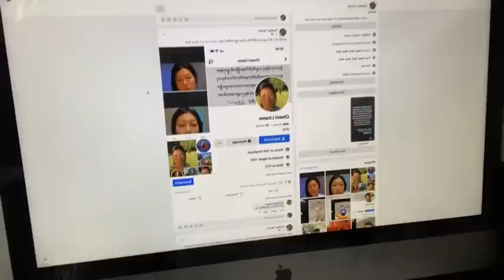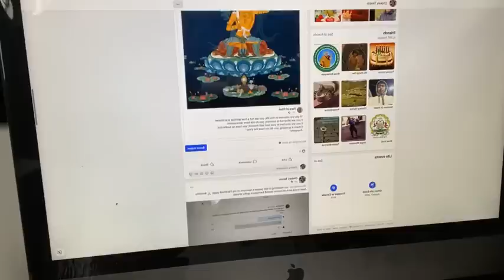To HAMPAS, from Khampas..